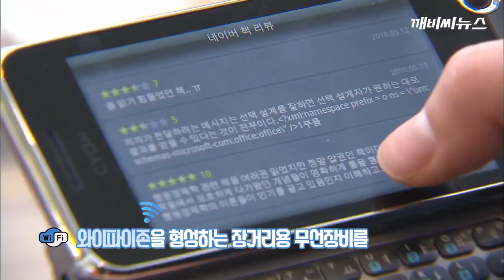여수 주요 관광지 와이파이 무료 서비스